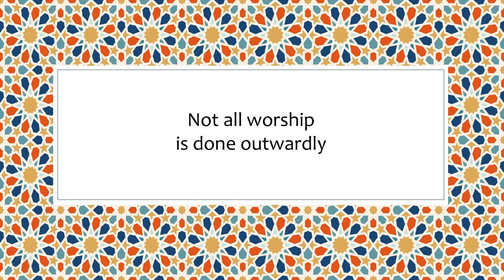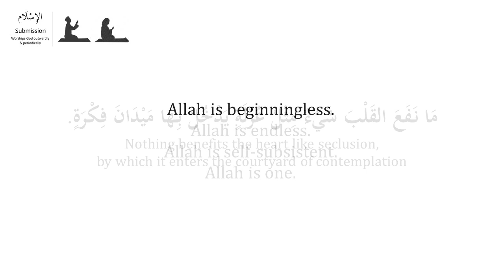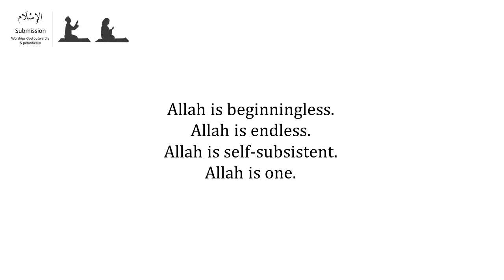Kitab al-Hikam, #11 | It's time for a spiritual retreat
"Go on a spiritual retreat – to think less about the creation, and more about the Creator."